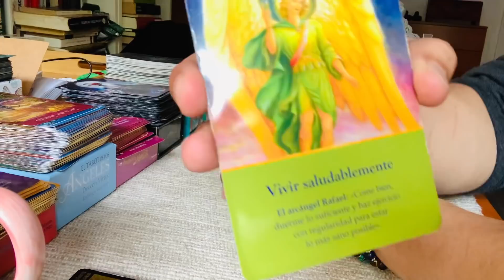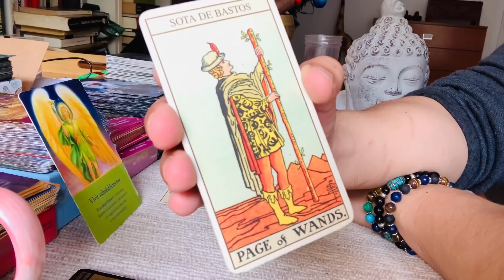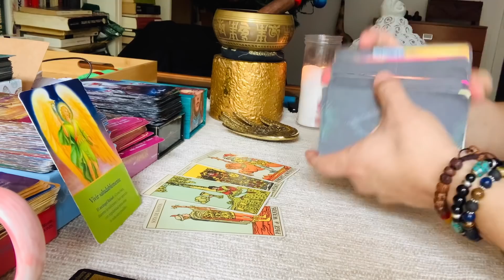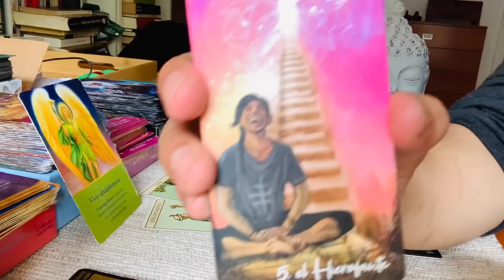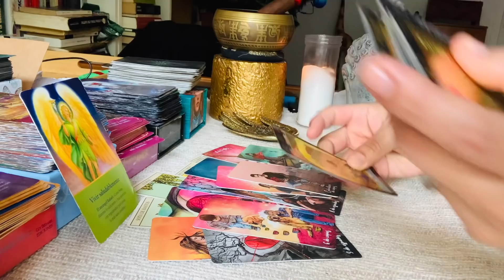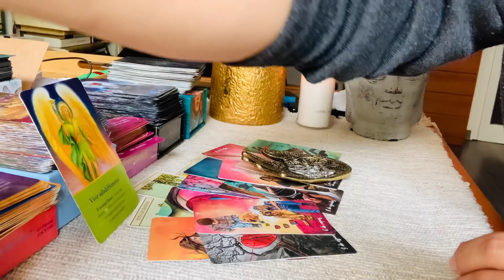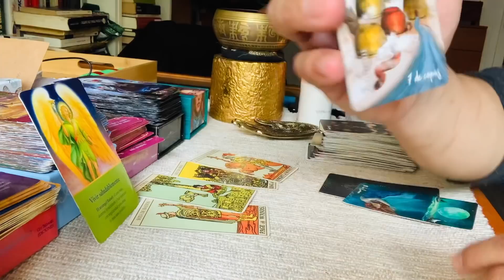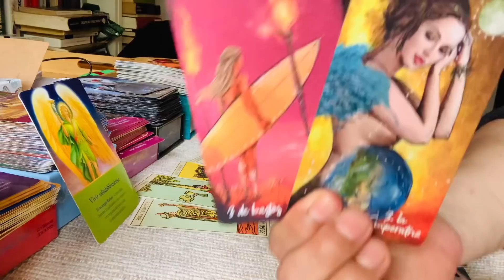LIBRA ♎️ AMOR ❤️❤️ EL DESEO ARDE EN TU MENTE 💣💥😱 ALGUIEN APARECIO EN TU VIDA 😜⁉️ Y TE PIENSA 😱😱